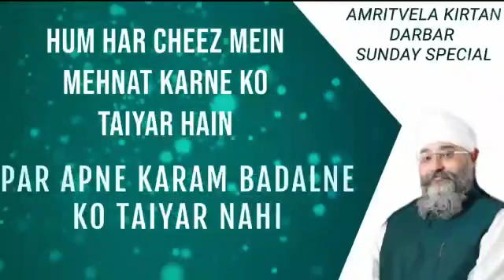Amritvela Sambhalo! Rinkuveerji!!